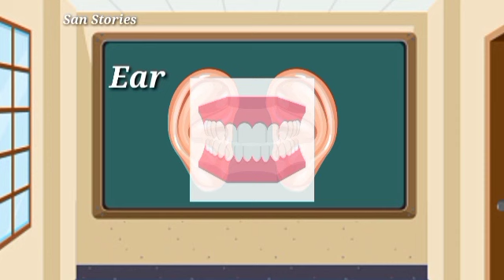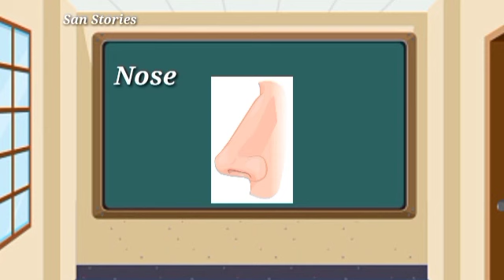Twinkle Twinkle Little Star ✨| Five Little Fruits | Old Macdonald had A farm | Kids Song | Rhymes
Hi All Watch And  Learn Hindi, English & Urdu Rhymes  , Poems , Moral Stories on our channel. Your Kids will Love  This Hindi , Urdu Rhymes , poems & Moral Stories is surely a delight for your Children

Voice By San Stories